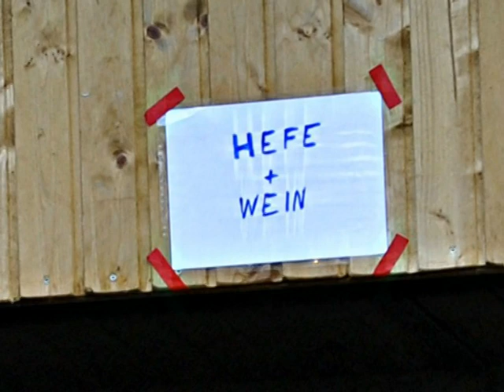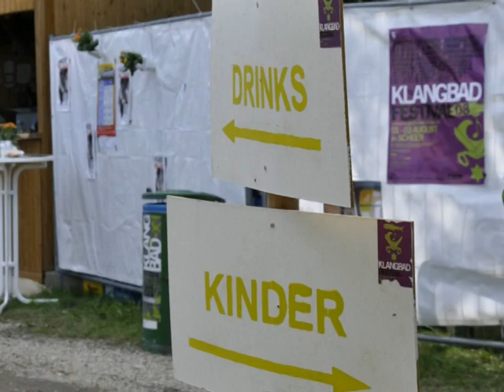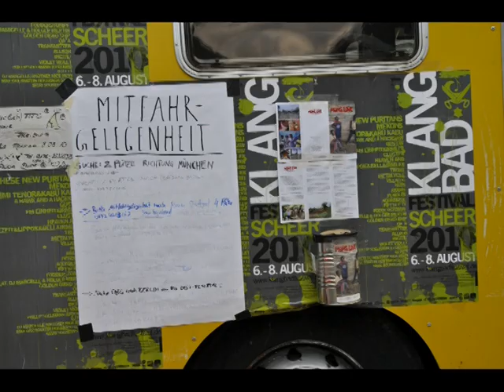Klangbad Festival 2010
Tolles Video von einem Besucher. Vielen Dank an Petra.